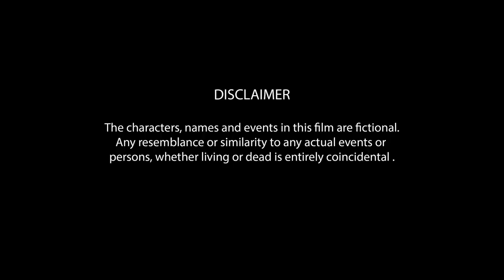JASMINE - A Poet's Perspective | Kannada Short Movie | Love story | 96 Frames Studio | Karnataka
Hello People..!
Thank you for all the love you showered on Mitra. Now we present
Jasmine - A Poet's Perspective
It's an original Kannada Short Movie by 96 Frames studio, written and directed by Suraj Kumar.
Jasmine is a love story inspired from true events which holds lot of values and emotions worth watching.
If you love our work don't hesitate to express that by giving a thumbs up or commenting and of course sharing our work.
This project is a pure dedication to our phoenix of KFI, beloved Vishnuvardhan.
Special Thanks to Sharath Lohitashwa sir for all the support.
Earphones recommended.